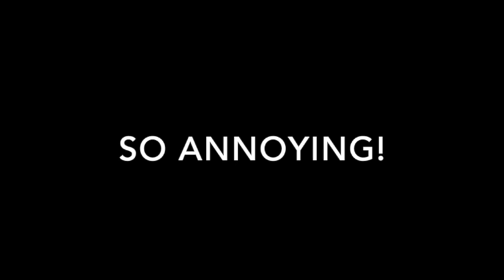10 Hours of THE MOST ANNOYING SOUND EVER - Annoying Sounds 10 Hours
Here are ten hours of the most annoying sound
This is the worlds most annoying sound ever, there was a study done by Harvard universities and it concluded that this was the most annoying sound in the world, and I agree. Enjoy, or don’t it’s up to you!

10 hours
annoying
1 hour
nightcore 10 hours sleep
10 hours of the most annoying sound
the most annoying sound in the world 10 hours
10 hours of the most annoying sound
most annoying sound ever
most annoying sound
annoying sounds 10 hours
most annoying sound in the world
the most annoying sound in the world
10 hours of the most annoying sound in the world
the most annoying sound in the world dumb and dumber
the most annoying sound in the world pewdiepie
most annoying sounds ever
most annoying sound 10 hours
most annoying sound in the world gif
annoying sounds
most annoying sound in the world dumb and dumber
most annoying noise ever
super loud annoying noise
most annoying sound in the world soundboard
super annoying sound
most annoying sound youtube
most annoying sounds 10 hours
top 10 annoying sounds
annoying sounds youtube
most annoying video ever
wanna hear the most annoying sound in the world meme
the most annoying sound you will ever hear
how to make the most annoying sound in the world
loudest most annoying sound ever
really annoying sound
worst sound ever dumb and dumber
list most annoying sounds
you want to hear the most annoying sound in the world
what are the 10 most annoying sounds?
what is the most annoying sound in the workplace?
what is the most annoying song on earth?
most annoying
most annoying sound dumb and dumber 10 hours
10 hours of annoying sounds
the most annoying sound in the world meme
most annoying sound in the world remix
annoying sound in the world
5 most annoying sounds
most annoying loud sound
the world's most annoying sound
very annoying sounds
the most annoying sound ever
the most annoying sound in the world 10 hours purple hippo
10 hours most annoying sound in the world
annoying sounds list
what is the most annoying sound in the world
wanna hear the most annoying sound in the world gif
dumb and dumber annoying sound meme
most annoying noise 10 hours
annoying noises 10 hours
annoying sound effects
super annoying sounds
dumb and dumber soundboard
loud annoying sounds
most annoying sound ever dumb and dumber
aggravating sounds
most annoying noise
list of annoying songs
dumb and dumber most annoying
most irritating sounds
most annoying noise in the world
what makes obnoxious noises
dumb and dumber worst sound ever
you wanna hear the most annoying sound in the world